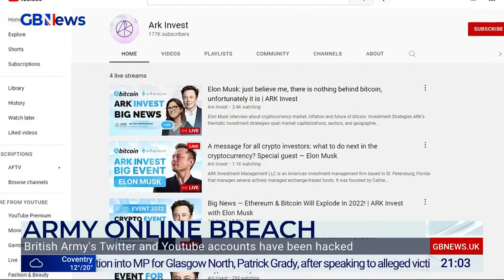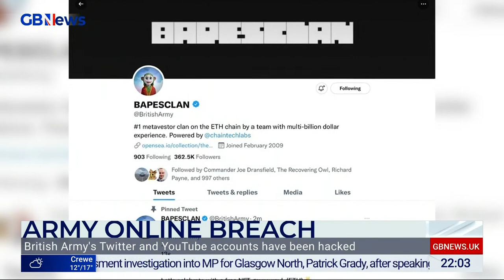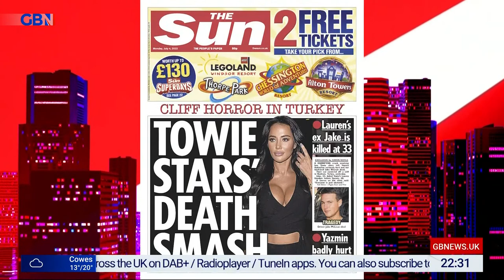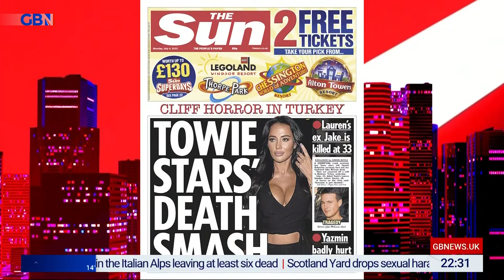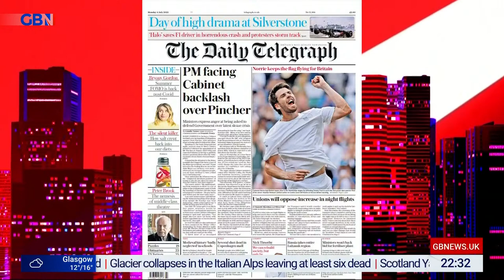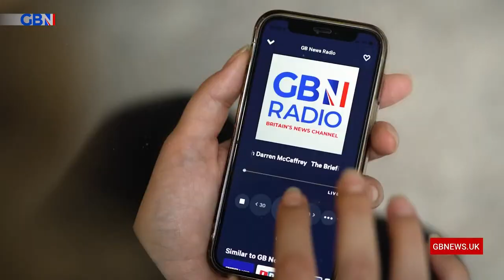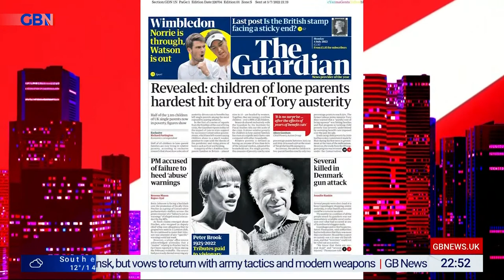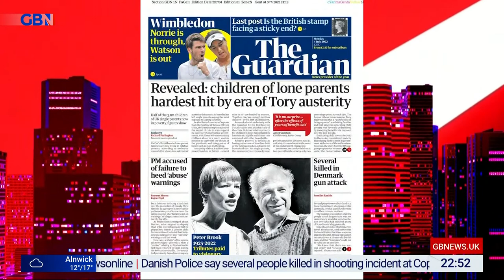Mark Dolan Tonight | Sunday 3rd July